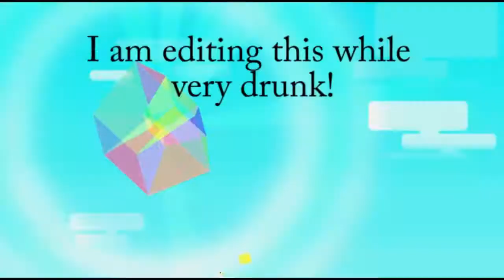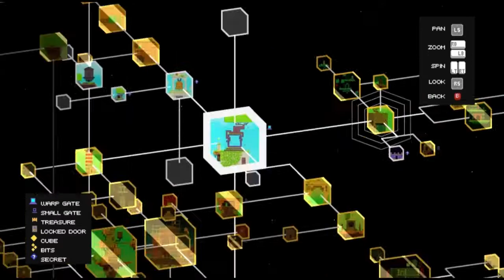Let's Play Fez Part 18: Owls, Bells and Cubes.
This Let's Play should definitely not be used as a way to help people complete the game